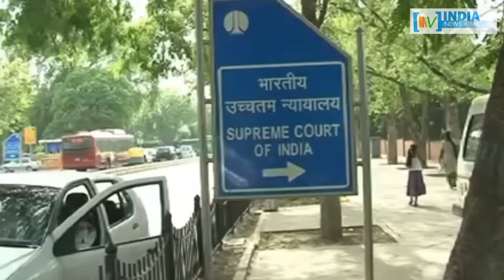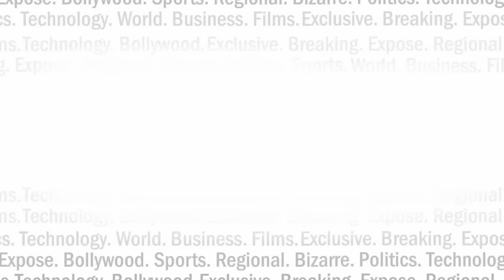U.P. में योगी के सामने सबसे पहली 5 चुनौतियां क्या हैं ? | India News Viral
योगी आदित्यनाथ के सामने राज्य चलाने के लिए 5 बड़ी चुनौतियां हैं.. क्या हैं वो चनौतियां बताते हैं आपको..